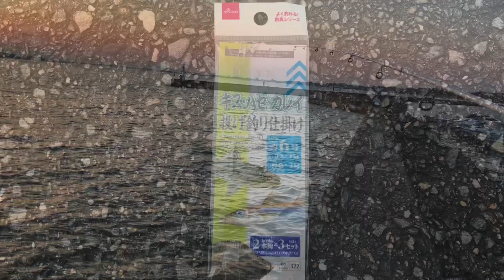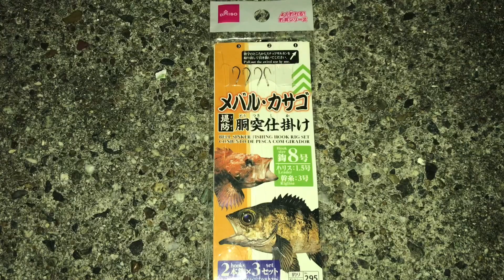夜の漁港のちょい投げで五目釣り 知多半島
夜の漁港のちょい投げで五目釣り 知多半島です。胴突き仕掛け、キス釣り、シロギス、ハゼ釣り、ヒイラギ、タケノコメバル、メバル、ロックフィッシュ、根魚

□使用BGM

・魔王魂